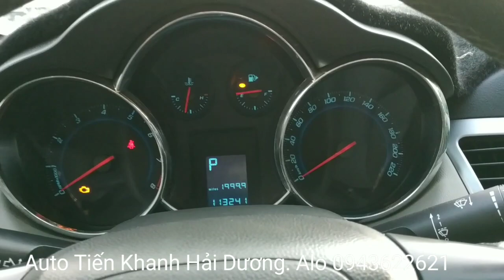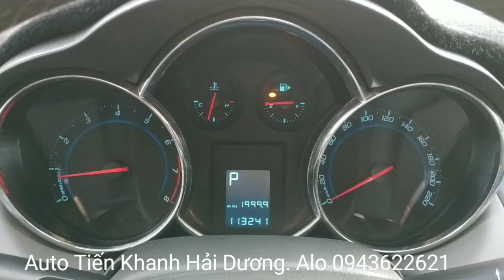🛑 Cruze LTZ 2010 tự động máy 1.8 xe cực chất ace có nhu cầu alo 0943622621